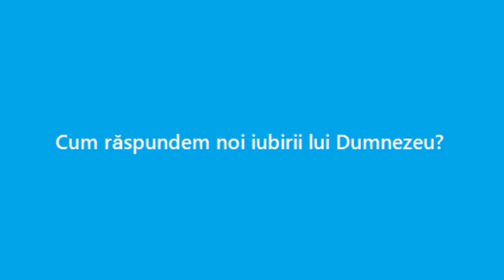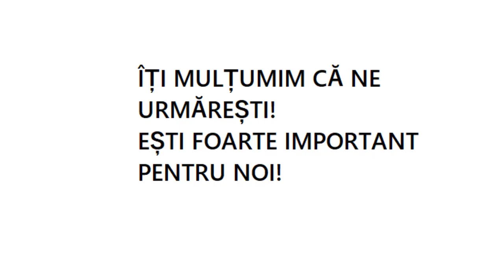Cum răspundem noi iubirii lui Dumnezeu?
Puterea de a ierta este însușire dumnezeiască.